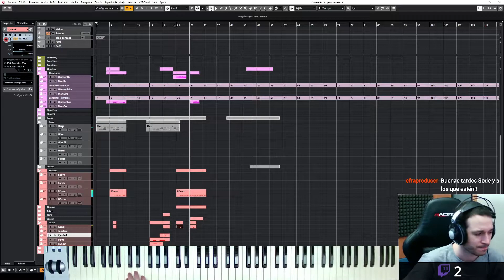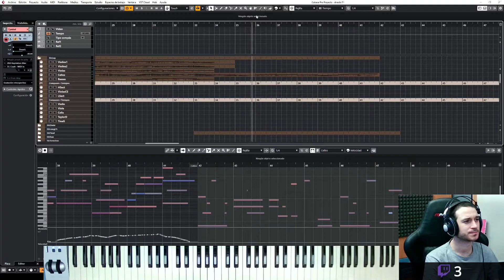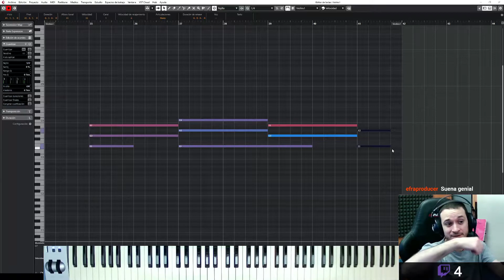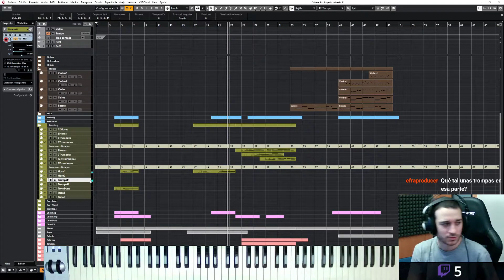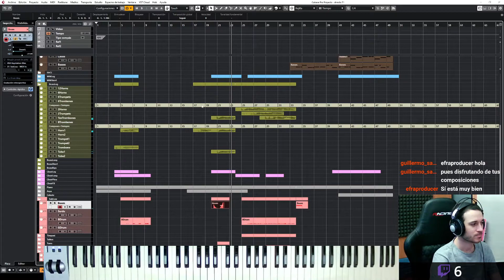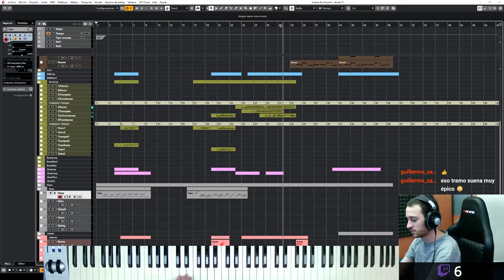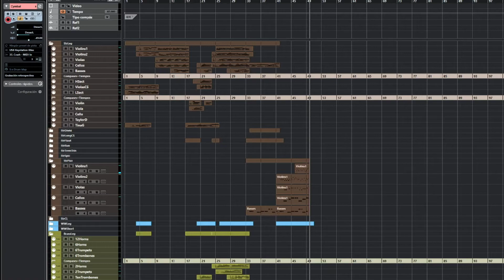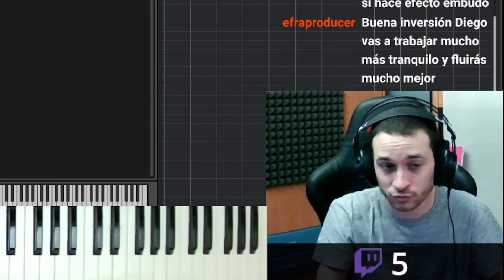Produciendo música Orquestal Sinfónica | V29 (Resumen)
- Videos en directo realizando Producciones Orquestales.

Capítulos:

Inicio 00:00
Coros 02:04
Percusiones 02:52
Unión de segmentos 05:07
Violines Divisi 08:10
Detallando el tema 11:51
¿La latencia es por los VST o el VEP? 24:58
Detallando tema parte 2 25:51
Escucha del tema terminado 28:37
Saber cuando terminar un tema 30:57
Como tener mayor velocidad al cargar librerías 31:49
Porque usar varios discos duros y despedida 34:33